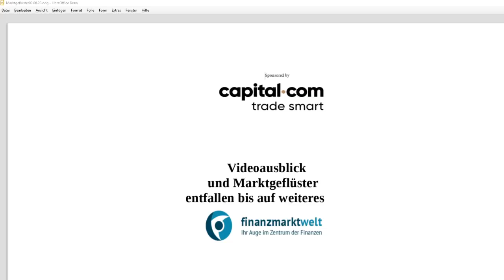Videoausblick und Marktgeflüster entfallen bis auf weiteres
Aufgrund eines Fahrrad-Unfalls entfallen Videoausblick und Marktgeflüster in der gewohnten Form bis auf weiteres. Mehr Infos im Video..